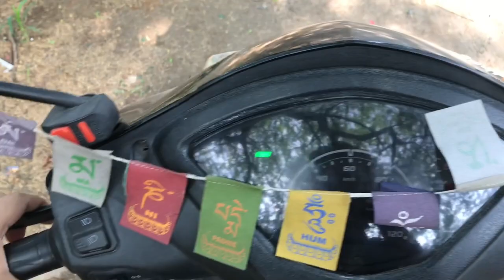Problem in Tvs Jupiter after Rain Ride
Problem in Tvs Jupiter after Rain

अगर video पसंद आए तो

Action Camera
Bluetooth for Helmet